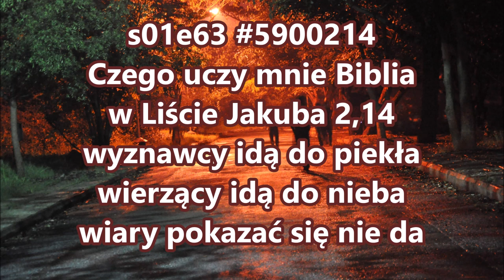s01e63 #5900214 Czego uczy Biblia w Jakuba 2,14 wyznawcy idą do piekła a wierzący do nieba